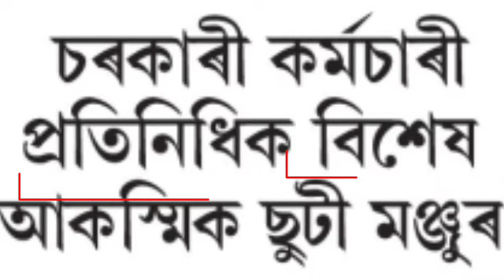সু খবৰ || একেৰাহে ৪ দিনৰ বন্ধ || Leave || Assam Govt Employees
Holiday || Local Holiday || Casual Leave || Leave